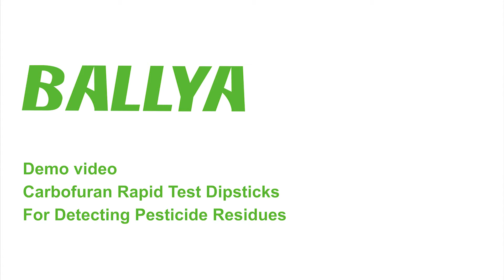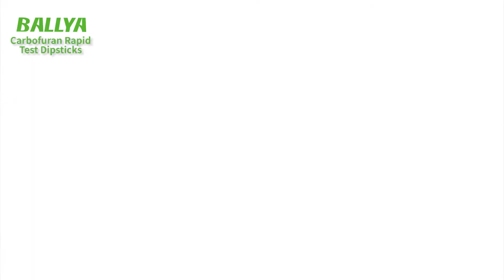BALLYA Carbofuran Test - Detection of Carbofuran in Cherry - BALLYA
BALLYA Carbofuran Test For Agricultural Products is based on the Colloidal Gold Immunochromatography to detect the Carbofuran residues in agricultural products. This kit can be applied for on-site rapid testing by various departments.